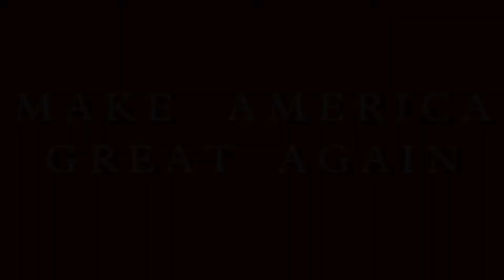Four More Years?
November 3 is coming fast.